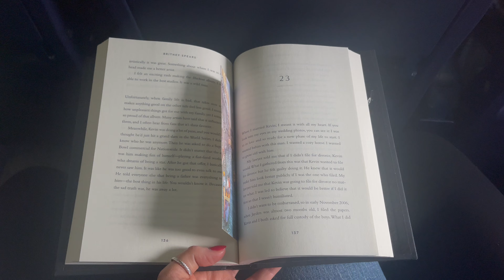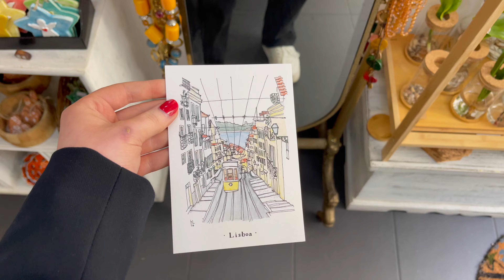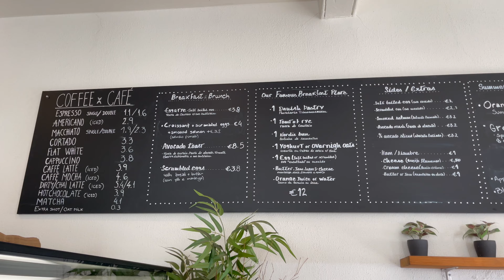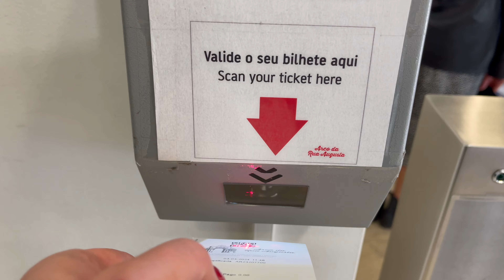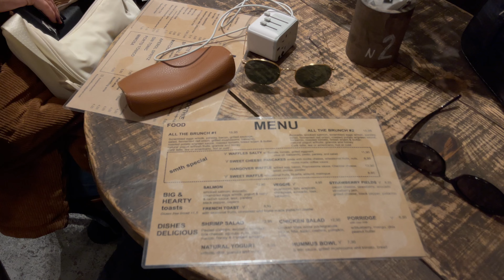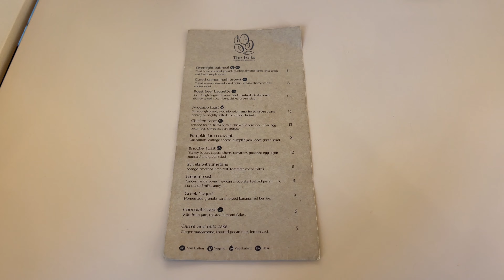VLOG | spring break in Lisbon, Portugal